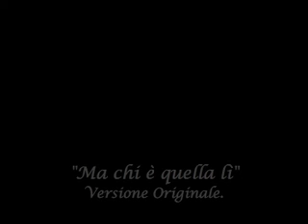Ma chi è quella lì (Versione Originale di Pino D'Angiò)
"Ma chi è quella lì" Originariamente di Pino D'Angiò
rifatta poi da Mina nel 1987
appartenente all'album "Rane Supreme"
Rifatta anche da Walter Farina nel 2005
appartenente al CD "IoLeCantoCosì" N°6